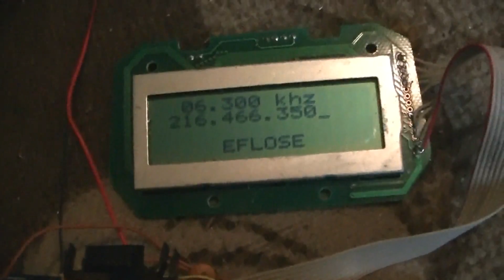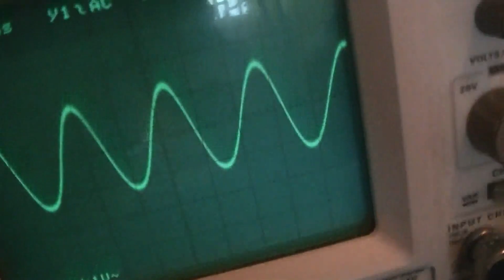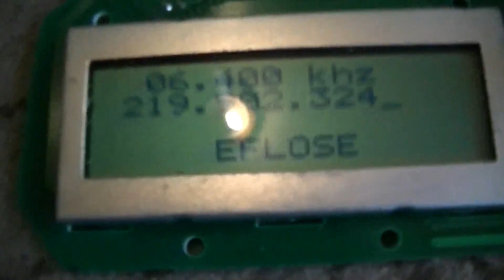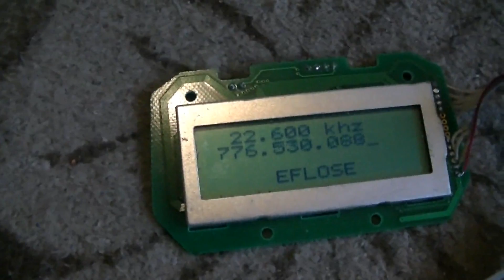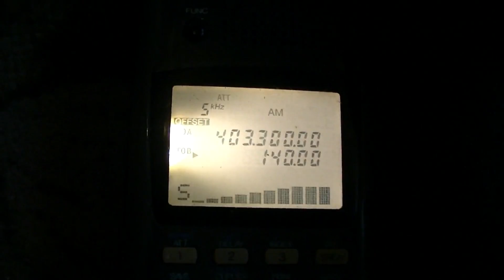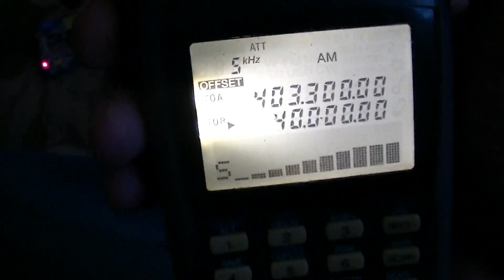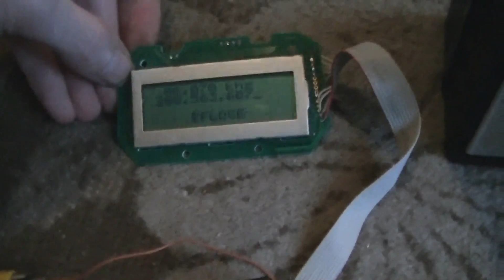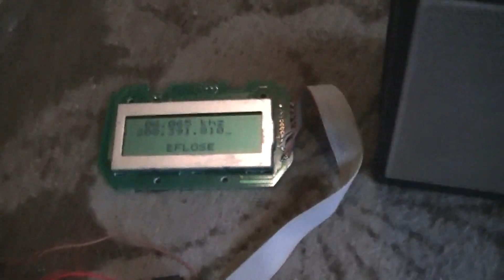Frohe Weihnachten DDS AM Sender - eflose #605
Frohe Weihnachten euch allen! An diesem Projekt habe ich die letzten Tage noch gearbeitet, einen sehr einfach in der Frequenz einzustellenden DDS AM Sender der von 1 Khz bis 49,999 Khz einstellbar ist, also Längstwelle Langwelle Mittelwelle und Kurzwelle komplett, der nicht viel Leistung hat allerdings um ein paar Radios zu speisen oder ein paar Meter weit zu senden reicht es.